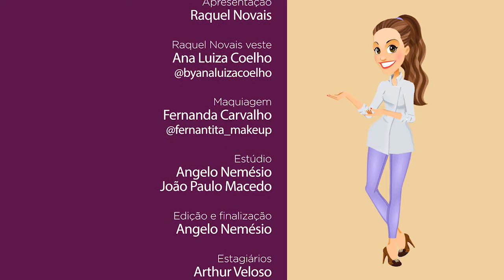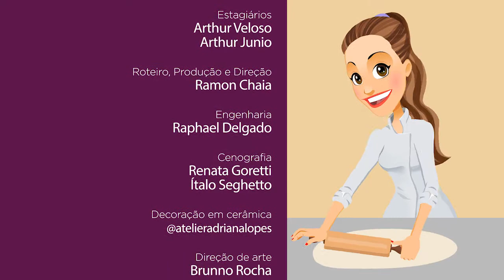Juntos na Cozinha - Tortilla Espanhola de Frigideira | 02/09/2021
Ingredientes:

3 batatas médias (aprox. 500g)
1 colher de sopa de sal
3 colheres de sopa de azeite de oliva extra virgem
1/2 cebola média picada
1 xícara de chá de pimentão vermelho picado
1 xícara de chá de pimentão verde picado
1 pitada de sal
Pimenta-do-reino a gosto
6 ovos caipiras
3 colheres de sopa de leite
100g de presunto cru fatiado
1 xícara de chá de ervilhas congeladas

Ficou com dúvida ou tem alguma sugestão para o programa?